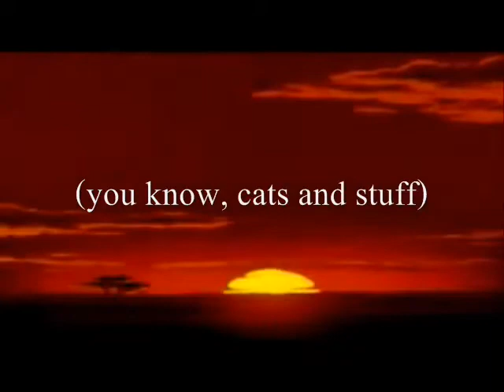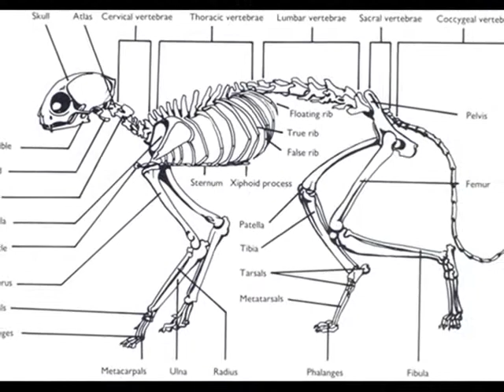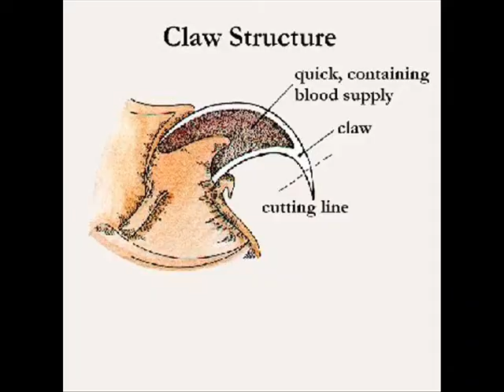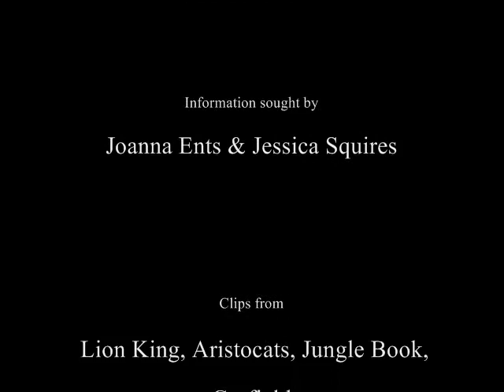The Evolution of Felidae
A bunch of friends and I made a faux documentary about the Family Felidae (aka cats) for Biology. Enjoy! :D